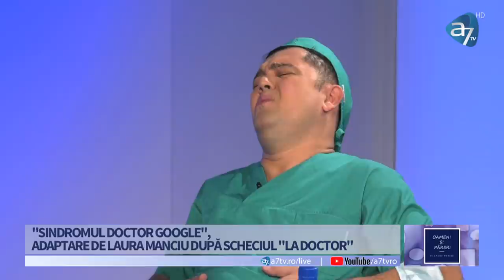REVELIONUL CONTINUĂ LA A7TV CU ANDREEA MARIN ȘI LAURA MANCIU - OAMENI SI PARERI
REVELIONUL CONTINUĂ LA A7TV CU ANDREEA MARIN ȘI LAURA MANCIU

Revelionul continuă la A7TV cu Andreea Marin și Laura Manciu, în cadrul unei ediții speciale "Oameni și păreri". Vom afla întâmplări din culisele show-ului "Surprize - surprize" și cum s-a reîntors Andreea Acasă, cu un format de suflet. Buna dispoziție și amuzamentul se vor împleti în trei scheciuri spumoase. Vom râde cu actorii Ana Maria Donosa și Cristian Simion. Prezentatoarea "Oameni și păreri" va fi pentru o zi actriță împreună cu actorul Cristian Simion, într-un scheci adaptat de ea. Nu ratați emisiunea!  Prezintă Laura Manciu.